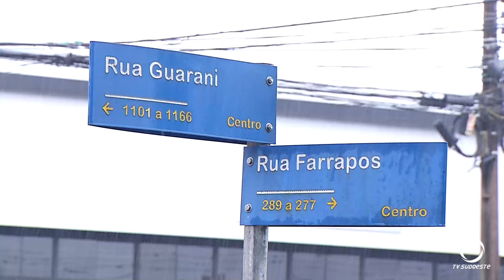Homem é agredido por golpe de facão na cabeça em Pato Branco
Segurança: Foi agora pela manhã (23) na área central do município.